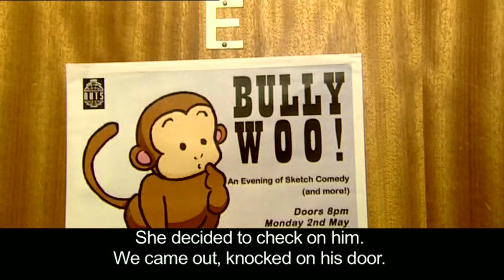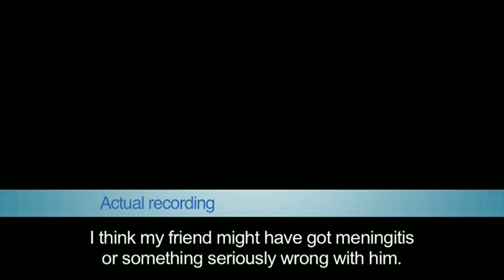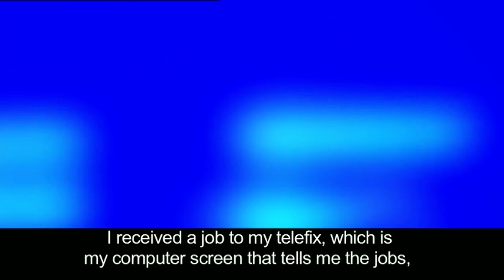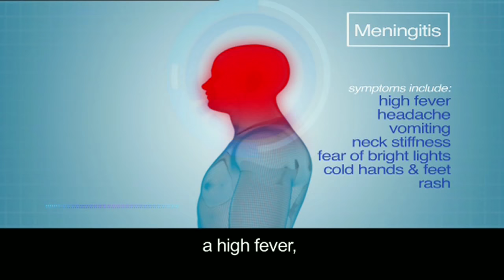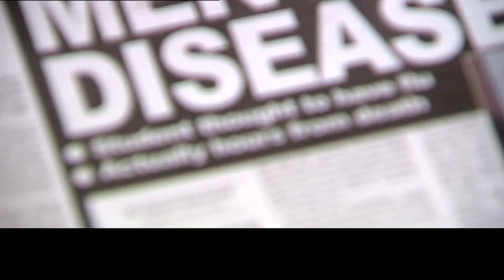A Student's Meningitis Story | Meningitis Now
Meningitis in Students - what you need to know. The second most at risk age group for contracting meningitis are 15-24 year olds. Tom's story proves how quickly meningitis can strike, how important it is to know the signs and symptoms and what emergency action to take.

NOTE: The information on the MenC vaccine is now out of date. There is a new vaccine available to young people called the MenACWY vaccine. This vaccine provides protection against four strains of meningococcal disease - A, C, W and Y.

Meningitis can strike quickly and kill within hours. Make sure you know the signs and symptoms and seek urgent medical help if concerned.

Meningitis facts for young people -
One in four 15 – 19 year olds carry meningococcal bacteria that can cause meningitis in the back of their throats, compared to one in ten of the UK population.
You can be a carrier without becoming ill and in most cases it will help boost your natural immunity. In an age group where more people are carrying the bacteria, there will be more disease.
Meningococcal bacteria are passed from person to person by coughing, sneezing and intimate kissing. Increased social interaction in this age group means that the bacteria can be passed on more easily.

Why are first year university students at risk?
Students can be more vulnerable to meningitis because of living in cramped housing, or halls of residence. In many cases, young people come together from all over the world to live in one place and can be exposed to bacteria and viruses their bodies have not met before. This is why so many new students get ‘fresher’s flu’.
As the early symptoms of meningitis can disguise themselves as other things, such as common illnesses like flu, or maybe a hangover, it’s easy to mistake meningitis for something else.
When students go off to university, it is often the first time they are living away from their parents and, more often than not, their own health and well being is not a priority. With no parents to keep an eye on their health, meningitis can get missed.
Learn the signs and symptoms and order free symptoms cards

Download our free meningitis symptoms app for Apple or Android

Stay up to date with Meningitis Now awareness, research and support on Facebook: